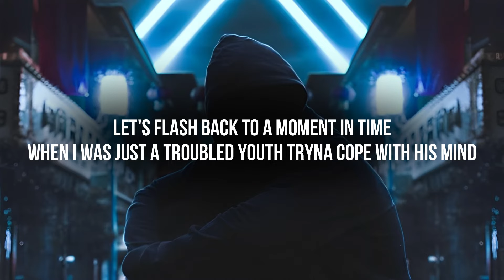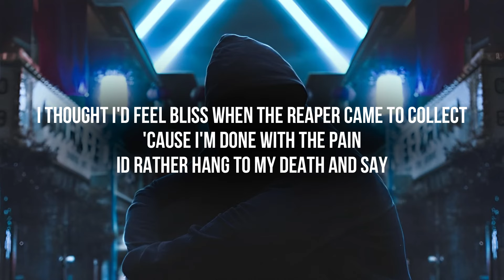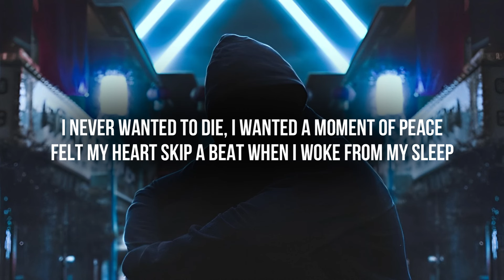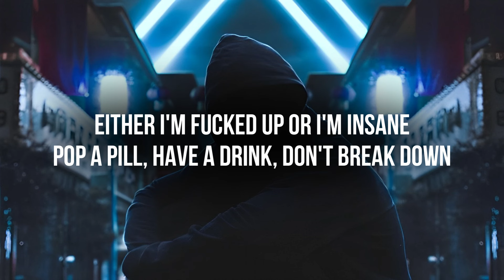Vin Jay - Break Down (Lyrics)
▷ Vin Jay - Break Down
💿Stream "Break Down" now!

LYRICS
Hey, livin' like a mess, tryna numb my pain
Battlin' the demons in my mind all day
Either I'm fucked up or I'm insane
Pop a pill, have a drink, don't break down

Let's flash back to a moment in time
When I was just a troubled youth tryna cope with his mind
With psychedelics, cocaine and some smokin aside
When I was broke and overdosed and was hopin' to die
Yeah, I guess the damaged of feelin' fuckin' abandoned
Left me torn so I was slammin' like every drug I was handed
I managed 'til I ran out then ravaged through my dad's house
Gather all my shit so I could sell it for a bag now
I couldn't tell that I was losin' myself
And that the drugs only added to confusion I felt
And when the homies hit me up I was refusing to help
'Cause I was busy tryna make a fuckin' noose with a belt
But I was lonely and sick of feelin' depressed
I was runnin' out of options and ways to cope with the stress
I thought I'd feel bliss when the reaper came to collect
'Cause I'm done with the pain
Id rather hang to my death and say

I never thought that my life would end when I'm seventeen
Now I'm writing notes to my family I thought I'd never leave
But all this pain I've been feeling, it's time to set it free
Time to turn this torturous life of mine to a severed dream
I waited 'til it was late and family was sleepin'
Was thinkin' 'bout death
I wasn't thinkin' 'bout 'em grievin'
I thought that when they read the note they'd understand my reasons
So I crept downstairs, time to finally conquer my demons
I grabbed the booze plus a bottle of pills
Ran 'em back up to my room feelin' hollow with chills
Wasn't nervous, I was ready, I was confident still
Put a dozen in my palm and started poppin' to kill
Yeah, I'm finally doing it, time to call in the eulogist
I got what I deserved, I took my life and I ruined it
Thirty minutes later my feelin's started to fade
Went from fallin' out of love to fallin' into my grave
I'm gettin' woozy and passin' out in my bed
I was fadin' in and out, a few moments away from death
But somethin' in my stomach was travelin' up my chest
I just fell to the floor and started puking up red
And now the medicine is coverin' my hands
They were drenched in it
This is not the way that it was planned
I crawled to my bed, I was barely able to stand
This is not what I intended, I got myself in a jam
I fucked up, I was broken and weak
I never wanted to die, I wanted a moment of peace
Felt my heart skip a beat when I woke from my sleep
The next day and saw the suicide note at my feet
And thought